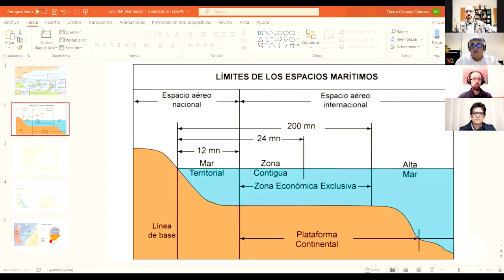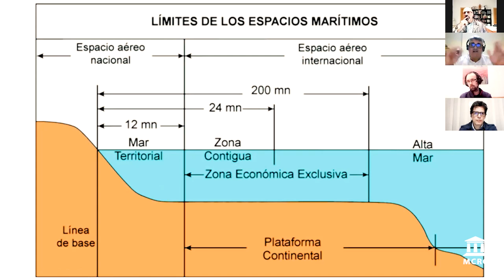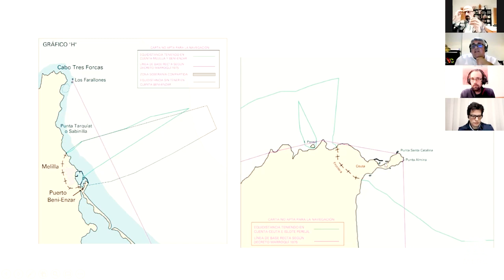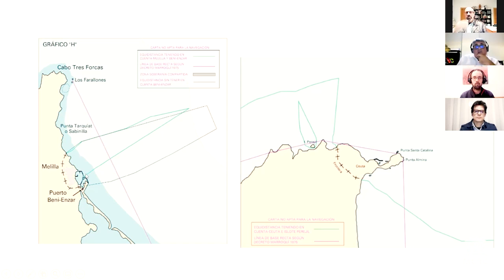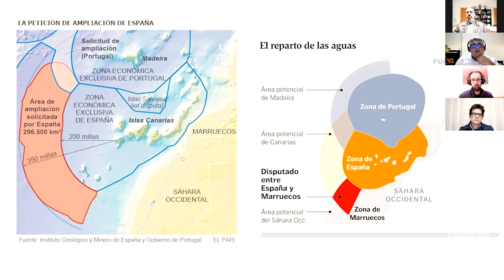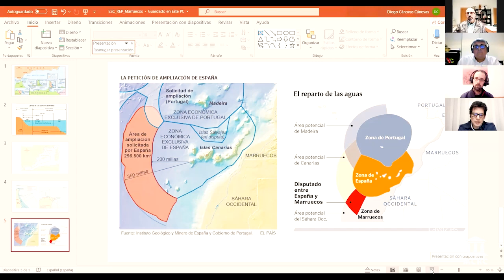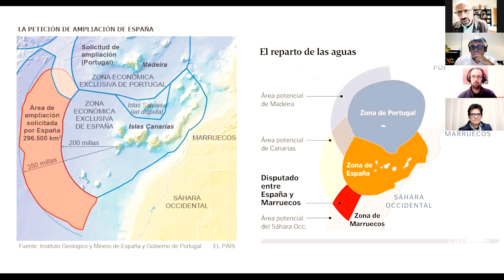Marruecos y España (parte II)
Programa especial sobre las relaciones entre España y Marruecos. En esta segunda parte abordamos la situación actual entre España y Marruecos. Partiendo de las relaciones entre las dinastías reinantes, analizamos los principales focos de tensión, como la delimitación de las aguas territoriales, Ceuta y Melilla, Canarias y la situación en el Sáhara Occidental, haciendo referencia a las fortalezas y debilidades de Marruecos, al papel de Estados Unidos y a las perspectivas estratégicas de España en la zona.

Han participado: Vicente Carreño, Fulgencio del Hierro, Aitor Céspedes, Héctor Martín Barahona y Juanjo Charro.

Producción: Tere García.